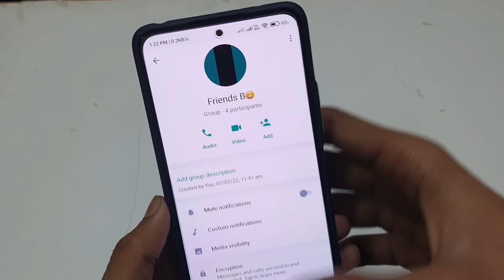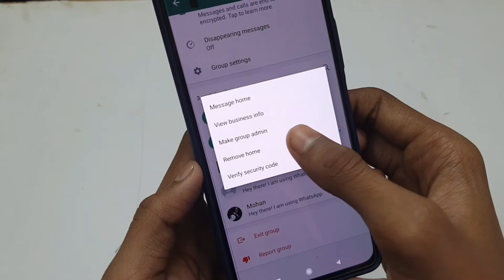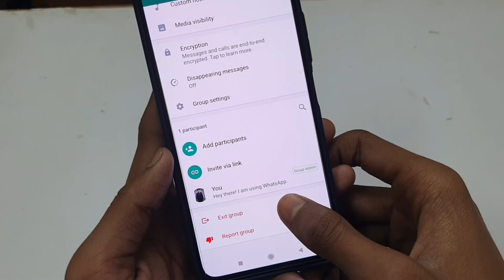Whatsapp Group Delete Kaise Kare 2022 | Whatsapp Group Permanently Delete Kaise Kare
Whatsapp Group Delete Kaise Kare 2022 | Whatsapp Group Permanently Delete Kaise Kare | Apna Whatsapp Group Delete Kaise Karen